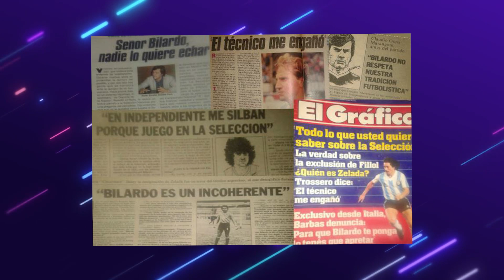¿Por qué queremos a Maradona? - TOP 5 Curiosidades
Bienvenidos a mi humilde botecito. Estoy acá para acompañarlos en los momentos más aburridos, para que podamos navegar juntos en el mar de la noñez.
🥺Se fue el Diego... Todavía no me había enterado de lo que había pasado, pero las caras que me iba cruzando en la calle no auguraban nada bueno. Maradona fue más que un jugador de fútbol. ¿Por qué lo queremos tanto? Si muchos de nosotros (me incluyo) no lo pudimos disfrutar con él en la cancha... Quizás este video ayude un poco a entender el porqué de la fascinación que existe por Maradona tanto en nuestro país como en el mundo entero. Y voy a añadir algo: es la primera vez en mi vida que veo llorar tanta gente desconocida en la calle al mismo tiempo. Como si se nos hubiera muerto un pariente en común a todos nosotros...
Si por casualidad te gustó el video, te pido encarecidamente que le des like, que te suscribas y si ya te zarpas de piola onda zarpado de piola, que lo compartas. Esta es una cuenta nueva-nueva y cualquier ayuda va a ser importantísima
👉 No dejes de escuchar el temazo que cierra el video!
Es un homenaje del músico Patrick Steve (SMITTEN), que realizó a partir de un tango cantado por el mismo Maradona.

Y muchas gracias por haber visto mi video.
El Capitán Milanga ⚓